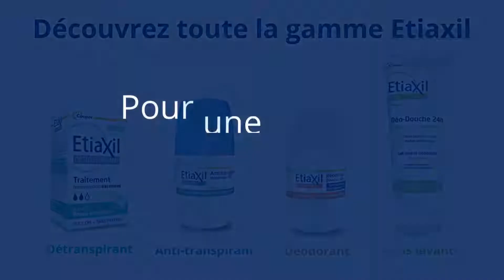Etiaxil Détranspirant Aisselles Confort+ Traitement Transpiration Forte - Publicité télé/TV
Le Détranspirant Etiaxil Aisselles Confort + a été conçu pour traiter efficacement la transpiration excessive des aisselles, tout en respectant les peaux sensibles.
Appliqué sur les aisselles, le produit permet de mettre au repos les glandes sudoripares, responsables de la production de sueur.
Le débit de la transpiration est ainsi sous contrôle pendant 2 à 3 jours.